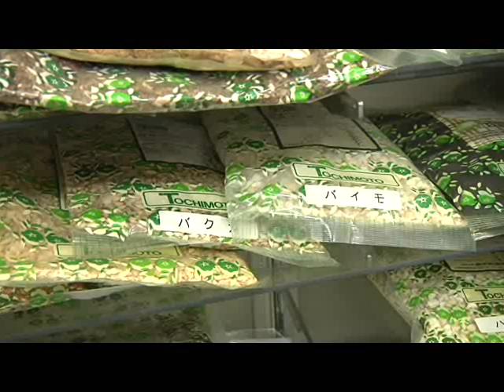東浦町立藤江小学校区編 第3問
ケーブルテレビ知多メディアスネットワークが運営するコミュニティチャンネル「メディアスチャンネル」そこで放送されている人気番組「クイズ！まちほれワンワン」藤江小学校区編です。